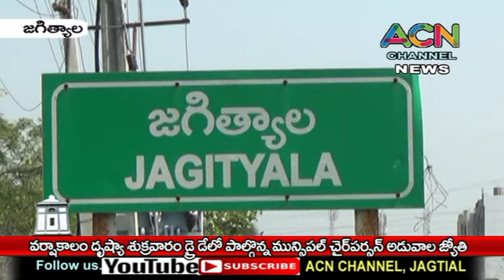జగిత్యాలలో వర్షాల కారణంగా డ్రైడేలో పాల్గొన్న మున్సిపల్ చైర్ పర్సన్ అడువాల జ్యోతి